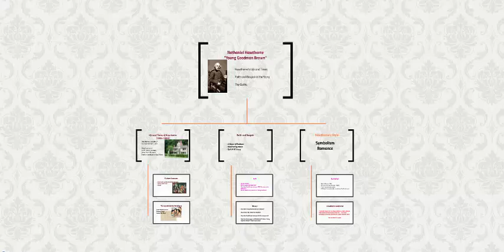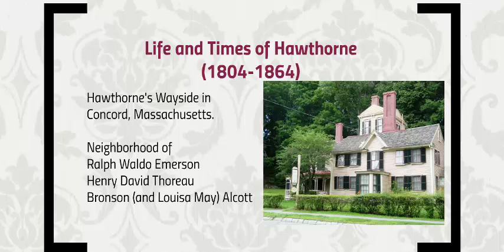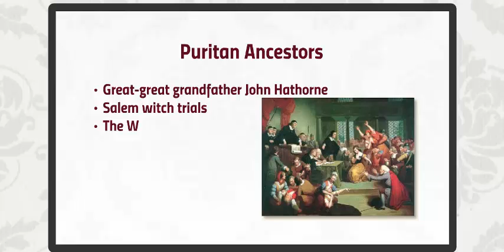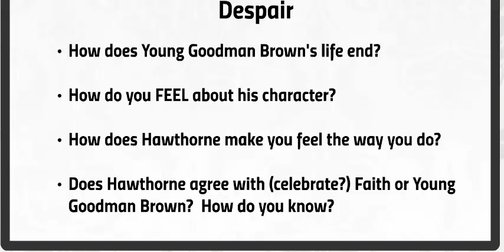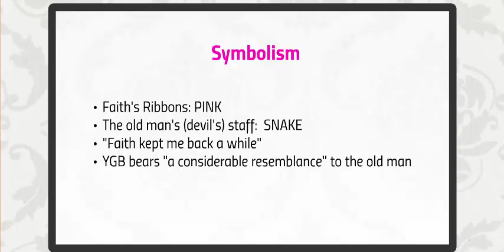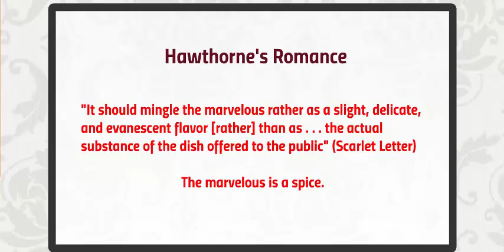Hawthorne Young Goodman Brown Camtasia Lecture